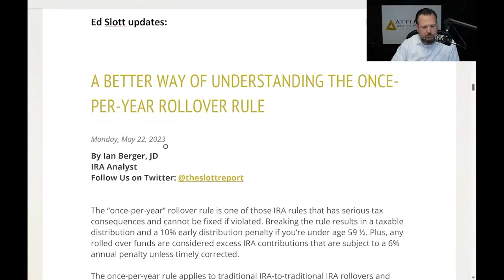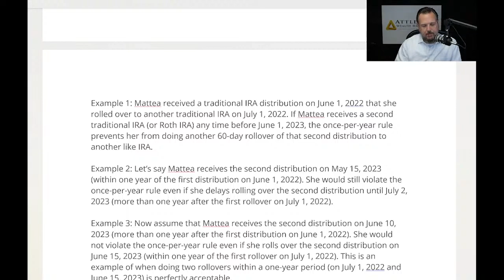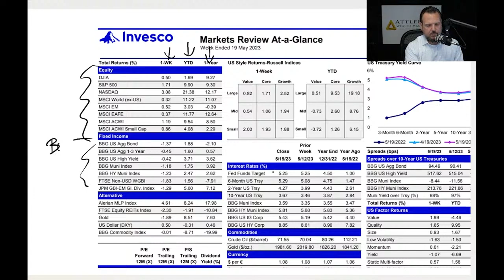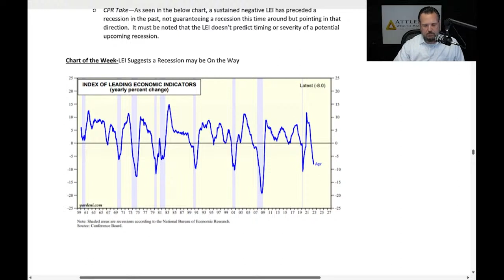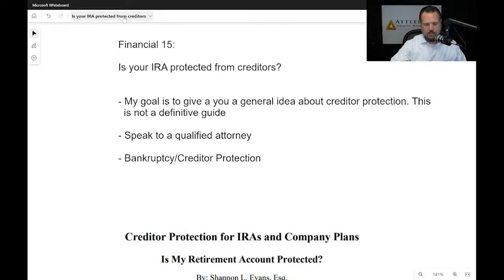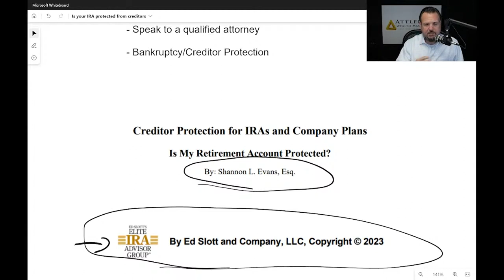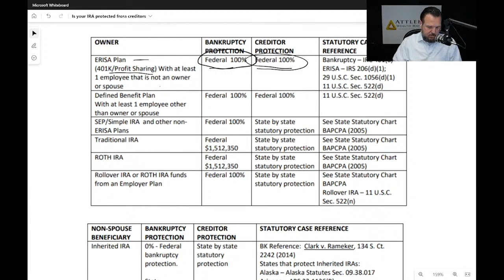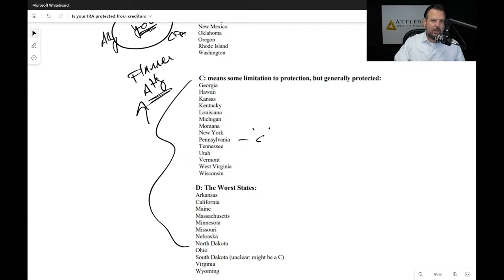Weekly Webinar: Is your IRA protected from creditors?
This week’s Weekly Webinar begins with a review of the recent event Mark had with David McKnight and Ed Slott, as well as gave a brief recap on last week’s live stream that he did with David. If you haven’t watched it yet, you can go back to the archives and catch up on anything you may have missed.

Mark then moves on to discuss headlines that have been dominating the news such as the debate over the debt ceiling, inflation, and a potential recession. Mark believes that we’ve been in a recession since the pandemic hit but haven’t felt the full impact yet because of the money coming out of the capital. One of the things coming out this week is the PCE Report, which Mark takes some time to explain what it is and why it’s so important for us to pay attention to. Mark also takes time to share the Ed Slott updates, where he delves into how you can better understand the once-per-year rollover rule. This rule is one of those IRA rules that has serious tax consequences and cannot be fixed if violated so it’s important that you understand it fully before you decide to do a rollover.

From here, Mark discusses the recent numbers from the markets. Last week, the Dow Jones Industrial Average was up .05%, the S&P 500 was up 1.71%, and the NASDAQ was up 3%. Year-to-date, the NASDAQ is up 21.3%, the S&P 500 is up 9.90%, and the Dow Jones is up 1.69%. For Mark, this is a good example of why diversification in your portfolio is so important if you want to find success in the markets. He also shares updates on the global markets and what investment analysts are saying about the state of the markets.
Mark ends the webinar with Financial 15, where the topic is whether or not your IRA is protected from creditors.

 If you’re looking for more details on what types of accounts are protected from creditors and how, it’s important to watch the video of the webinar where Mark provides tables that provides a breakdown of how certain accounts are protected. Later in the Financial 15, Mark goes on to break down each account's protection by state. Tune in if you’re looking to determine whether your IRA is protected from creditors and how well.

Each Tuesday at 10:00 a.m., I hold a Live Webinar where I discuss recent headlines, IRA and retirement issues from the Ed Slott Group, market updates, and analyst reports, and a timely Financial Planning strategy or technique. Each webinar is indexed so you can jump to the section that interests you most or watch the entire broadcast.

Mark Byelich is a Certified Financial Planner™ practitioner and also holds the Accredited Investment Fiduciary® designations. He is a member of Ed Slott’s Master Elite Advisor Group. This exclusive group is comprised of nearly 400 of the nation's top financial professionals who are dedicated to the ongoing training and mastery of advanced retirement account and tax planning laws and strategies.

Mark is committed to education and professional development in the financial services field and has been asked to speak by major news organizations and to his peers around the country about financial planning strategies.

00:00 - Market update, Slott update, Mail bag
33:40 - The Financial 15: Is your IRA protected from creditors?